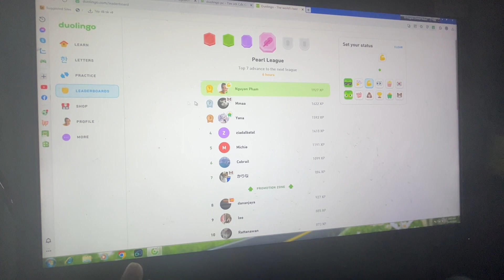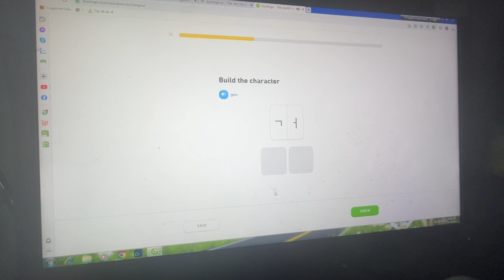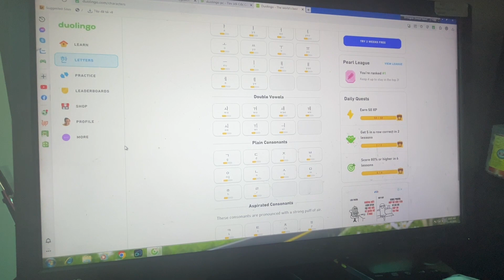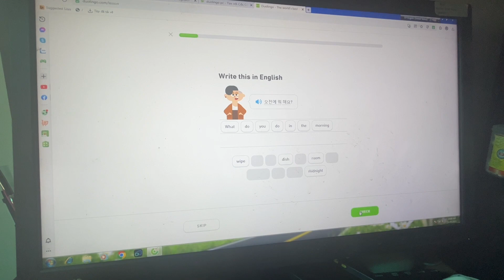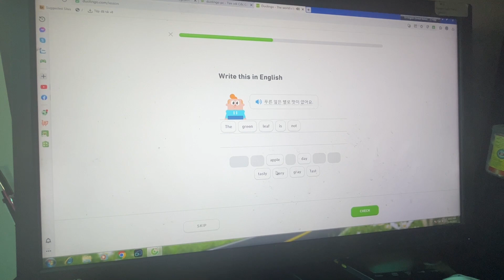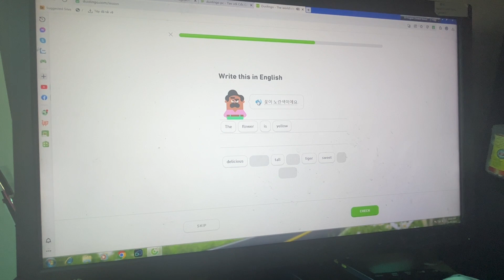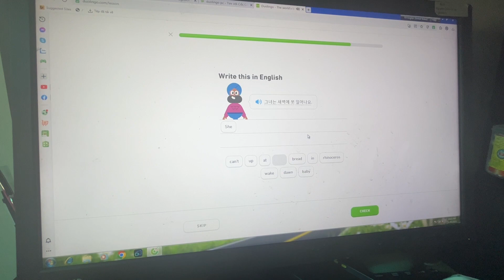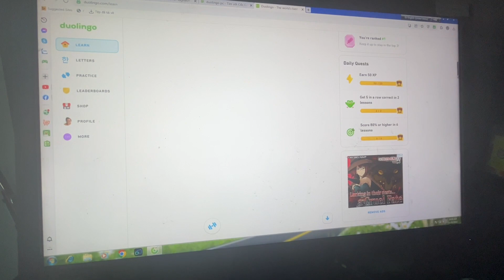Học thêm ngoại ngữ không áp lực- Duolingo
Hãy trao dồi kỹ năng của mình thường xuyên để không bị tuột hậu nhé.
Let’s try to learn a new language with Duolingo